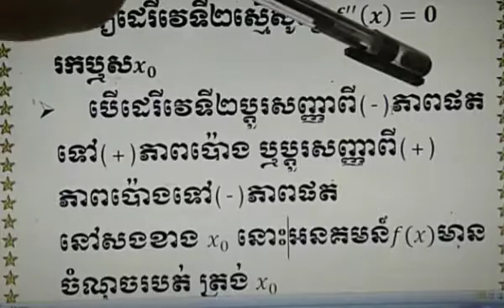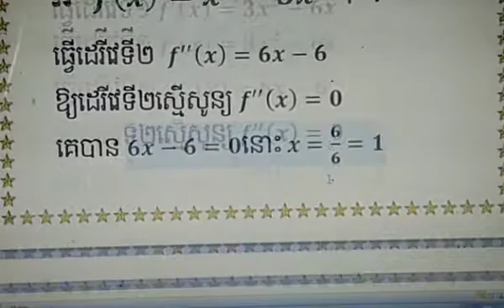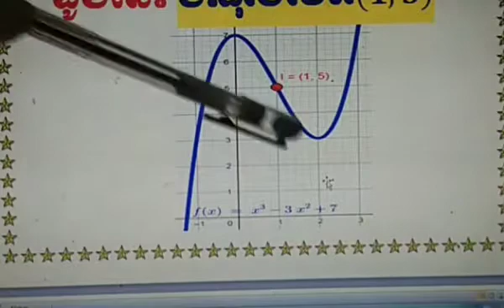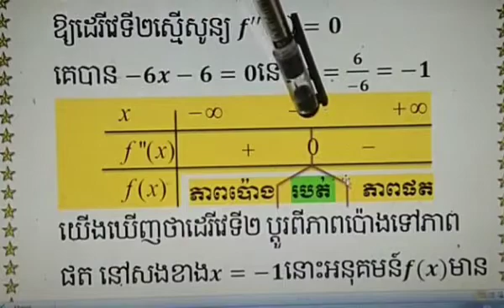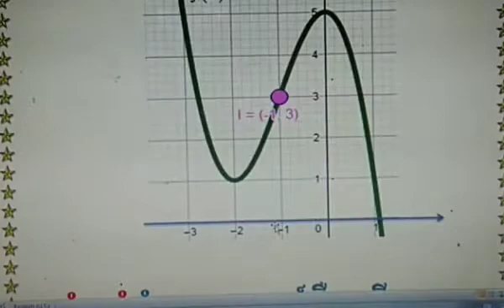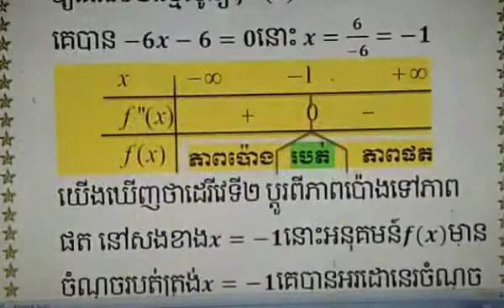ចំណុចរបត់នៃអនុគមន៍ ថ្នាក់ទី១១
បង្រៀនដោយ ញាណ រំដួល